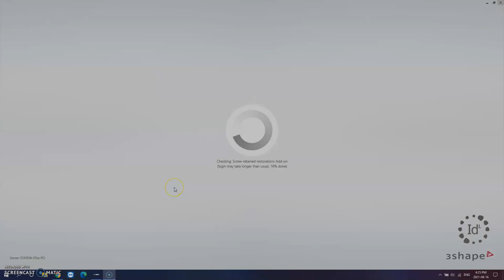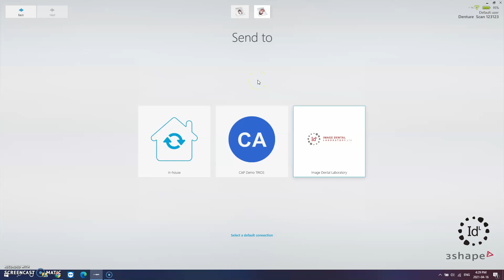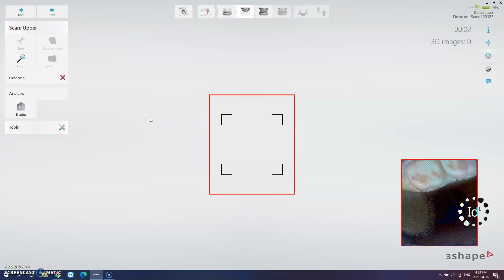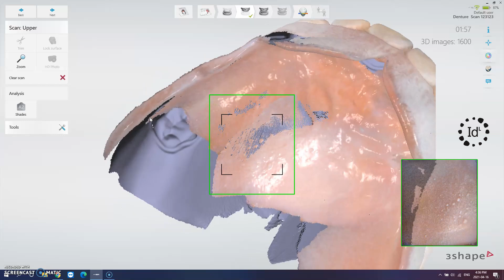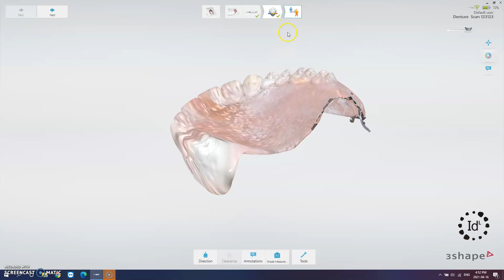How to scan a denture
A step by step video to guide you through a denture scanning process.